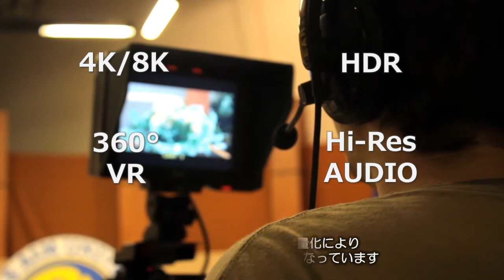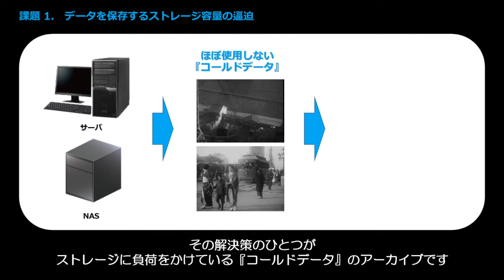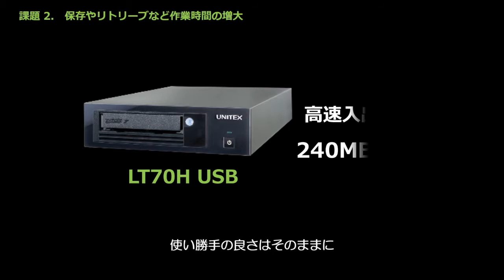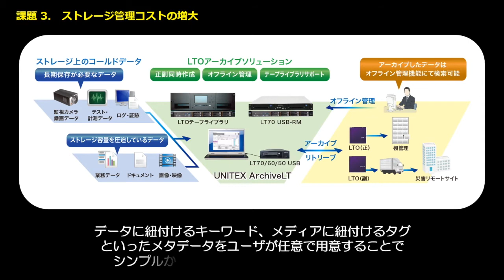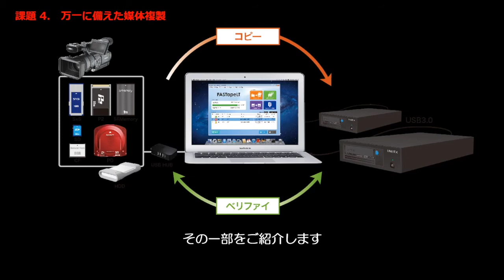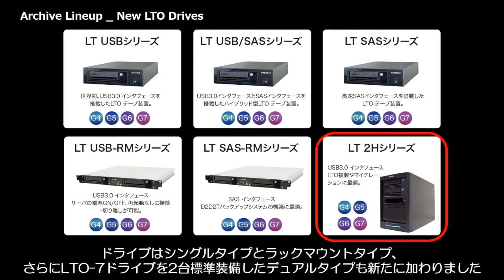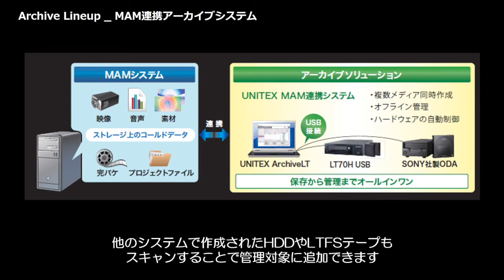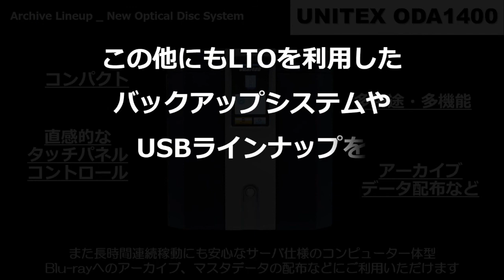【Inter BEE 2017】プレゼンテーションムービー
旧世代の磁気テープのマイグレーションから、最新の4K/8K映像に至るデータの取り扱いまで、「LTOテープへ安心・
確実にアーカイブ」をテーマに、LTOアーカイブソリューション、LTOバックアップソリューション、BD/DVDアーカイブソリューションをテープ装置の可能性を最大限に引き出す、自社開発によるソフトウェアと合わせてご紹介します。